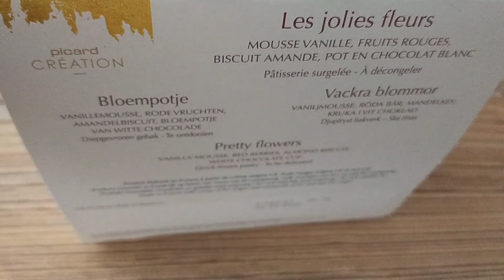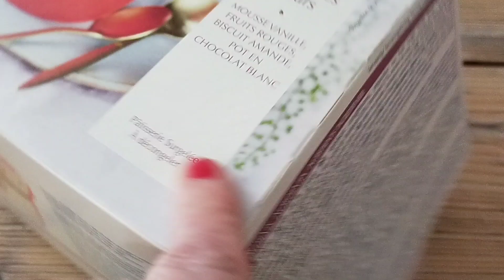Gâteau PICARD , fête des mères, Mai 2021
Je donne mon avis sur ce gâteau spécial fêtes des mères .
Prix : 14, 95 €  ( sans la carte Picard)
           14,20 € ( avec la carte Picard )